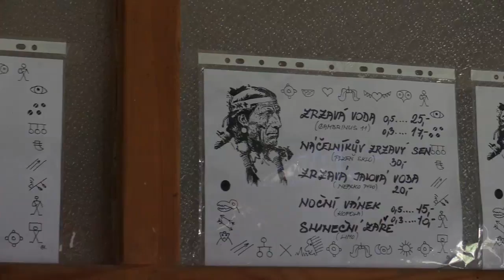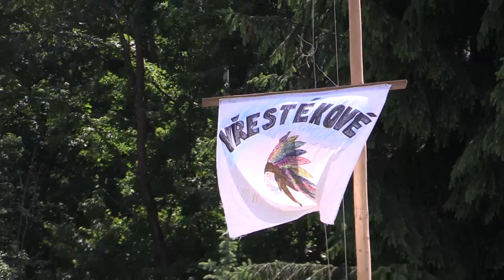Detsky den 2016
Dětský den ve Vřesovicích táborová základna 4.6.2016